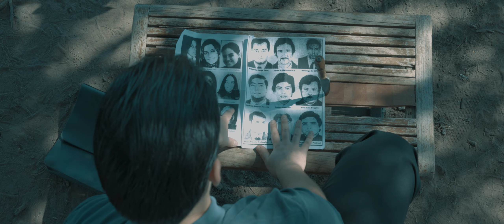Trailer El Brete